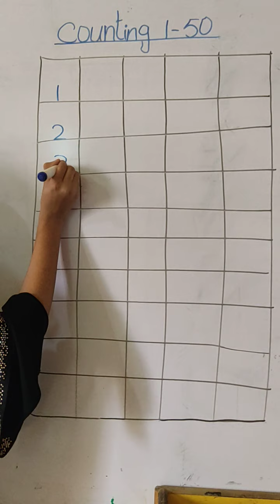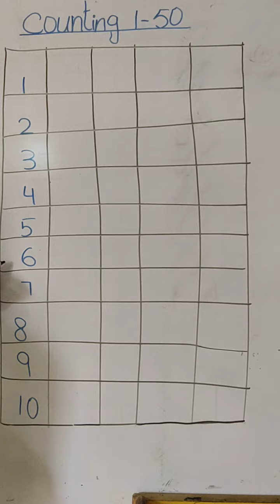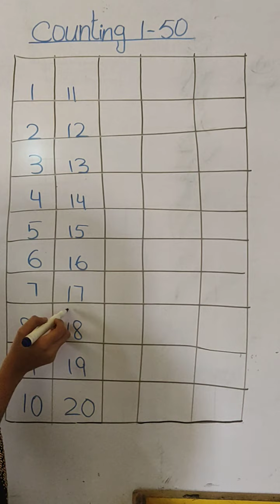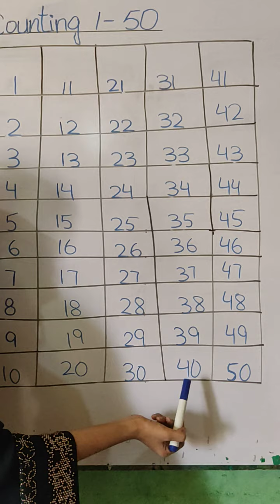1 Math W1 D1